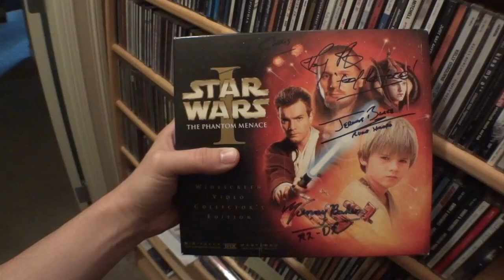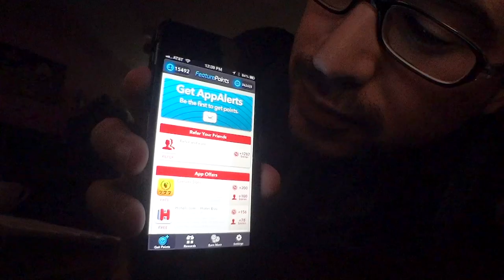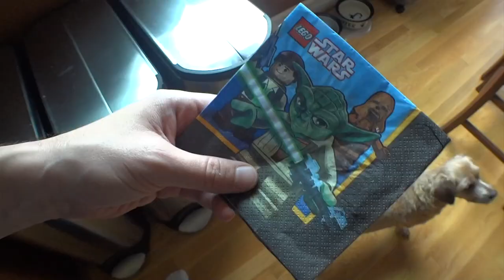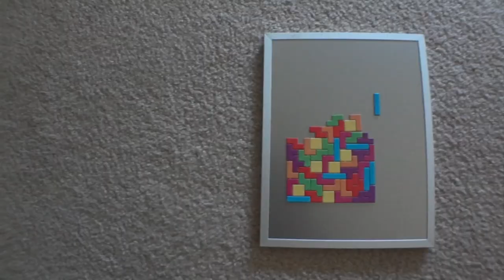Pirillo Vlog 479 - Crazy Wet Dog Boogers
To give us credit for your Amazon purchases:

1420 NW Gilman Blvd 2543